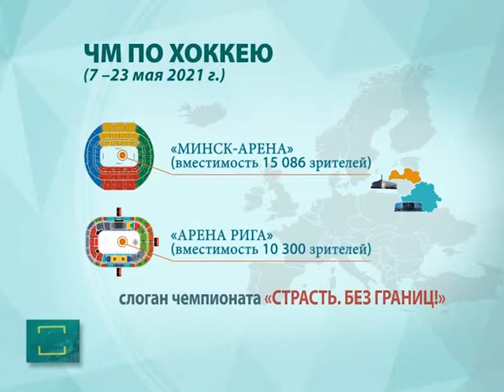АКЦЕНТЫ. Чемпионат мира по хоккею 2021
Беларусь и Латвия примут чемпионат мира по хоккею в 2021 году.
Совместная заявка Беларуси и Латвии набрала большее количество голосов.
Главной площадкой чемпионата мира 2021 года станет «Минск-Арена».
Для совместного турнира выбран слоган «Страсть. Без Границ».
Ранее Беларусь и Латвия по одному разу отдельно проводили мировые первенства.
Посетить матчи планетарного форума в Минске гости смогут без визы.